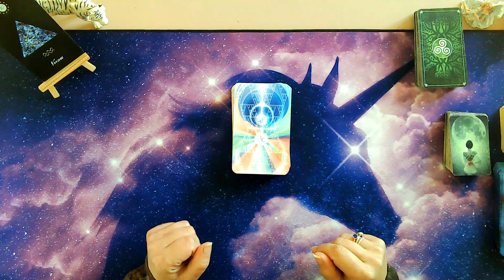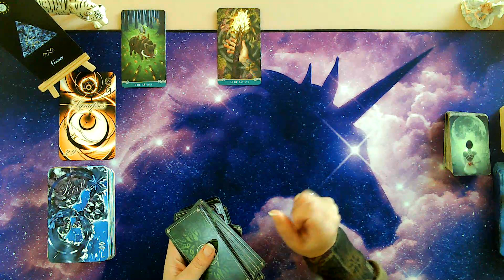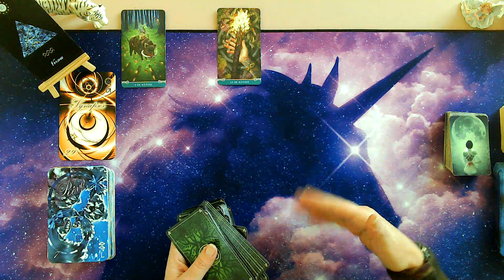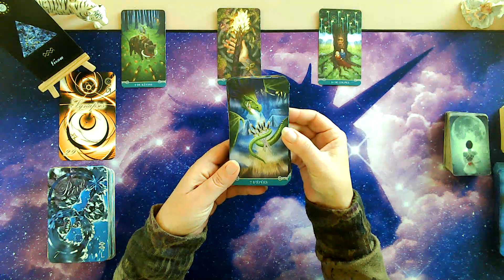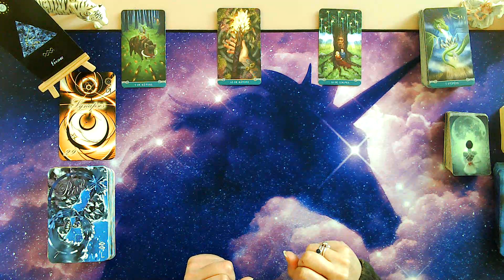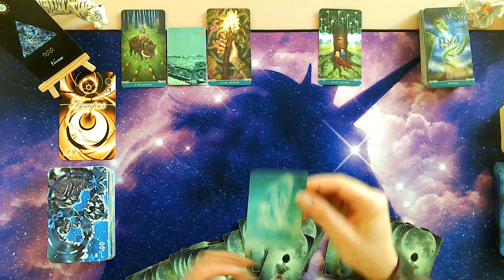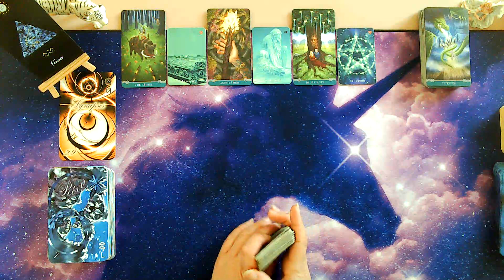🔮 Verseau du 16 au 29 février 2024 ✨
Merci 🥰